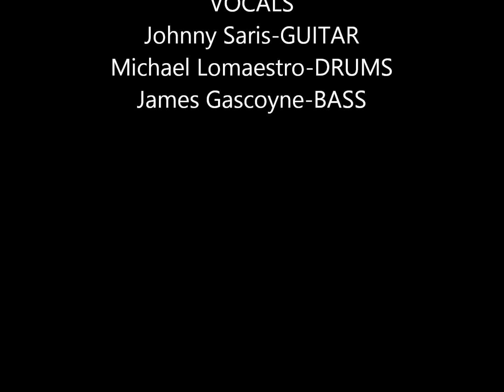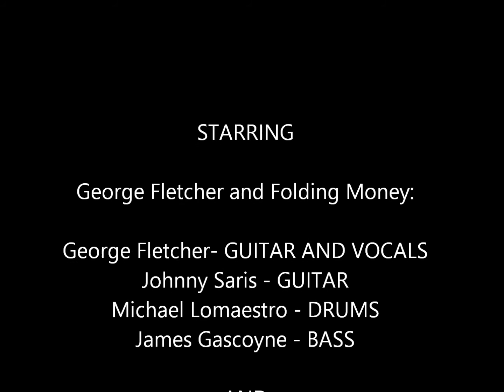George Fletcher and Folding Money with Rick Ansaldo September 28, 2013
Thank you to George and the rest of the guys in Folding Money for letting Rick sit in with them for a whole set.
 This video was taken during "Pet-Stock" at the Ballston Spa Veterinary Clinic on Sept. 8th, 2013. Sorry for the poor video quality as this was taken with my smart phone.